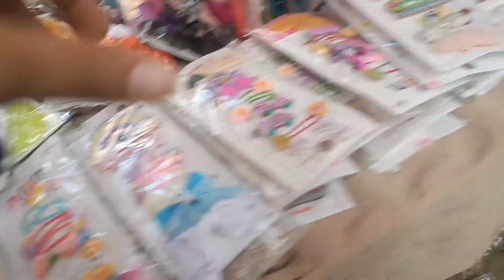Mehngai Ka Torr | Exploring Lahore ka sab se sasta bazaar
i truly hope you will like this vlog and if you want me to explore more markets like this comment on this video:)